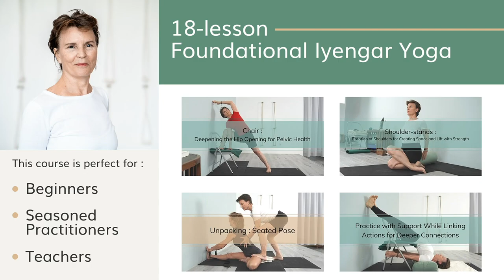Iyengar Yoga--Deep Into The Core--Intermediate Level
In this class, we go a bit deeper to our core.

If you are on your cycle avoid this practice for the time being. Likewise, if you are new to yoga go slowly and keep your back protected not causing strain until you build up your practice with lots of standing postures, forward bending, and twists.  If you are experiencing low back issues wait a bit then when feeling more stable definitely address your core.

Our arms and legs, the organs of action, as we call them, are vital in keeping our core connected, strong, activated, and lengthened.   Here we will activate in a safe and progressive way using the arms and legs to isolate this area.  Today I focus primarily on postures that will turn the focus to the core up a notch. Additionally, feel free to add a second class (from my posted videos) either before or after this class, including standing poses or seated twists, and if time allows, add inversions.

Subtitles added, Timestamps below.

timestamps

00:00 - Intro

01:03 - Abdominal muscle stretch in Urdhva Prasarita Padasana ( Upward Extended Feet Pose )

08:36 - Pawanmuktasana ( Gas Release Pose )

09:02 - Dandasana ( Staff Pose )

09:22 - Dandasana, Halasana, and Paschimottanasana Flow ( Staff Pose, Plow Pose, and Seated Forward Bend Flow )

11:36 - Supta Paschimottanasana ( Reclining Seated Forward Bend )

13:52 - Malasana ( Squat Pose )

14:51 - Navasana ( Boat Pose )

18:46 - Parsva Urdhva Prasarita Padasana ( Twisted Upward Extended Feet Pose )

22:06 - Marichiyasana ( Sage Twist Pose )

28:16 - Supported Parsvottanasana ( Pyramid Pose )

30:29 - Ardha Adho Mukha Svanasana ( Half Downward Dog )

30:53 - Savasana ( Corpse Pose )